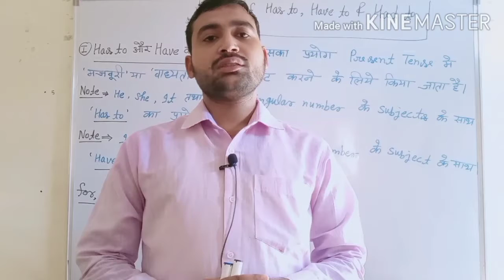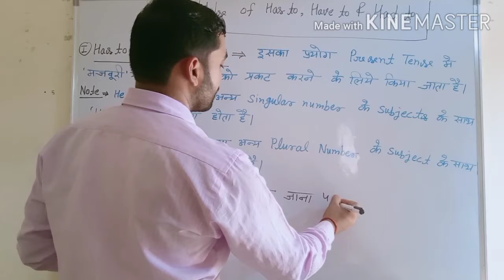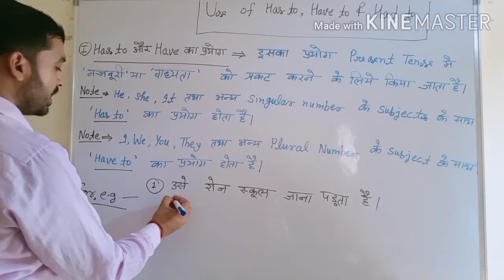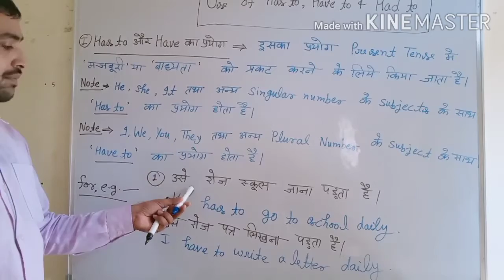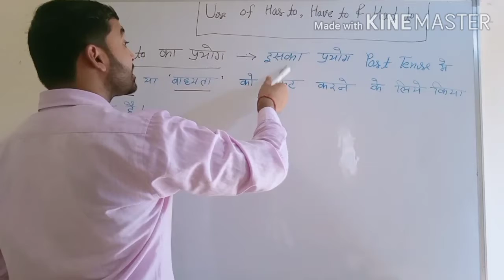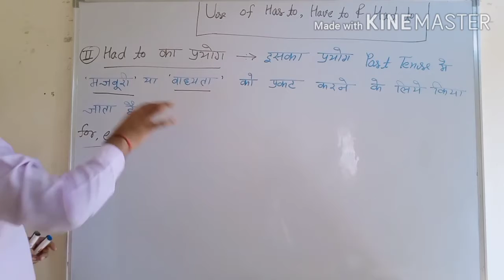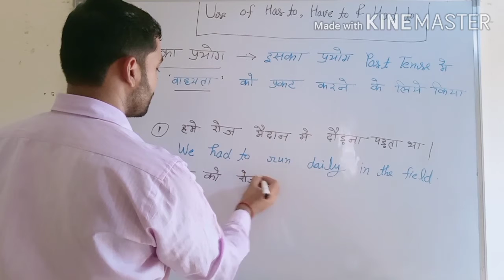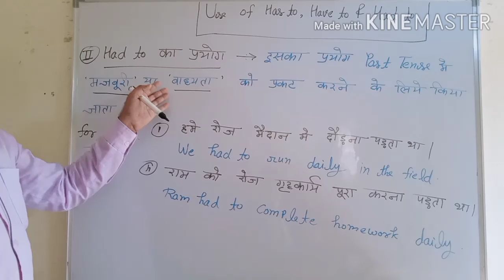Use of Has to, Have to & Had to (most Important Uses) by JB. sir .